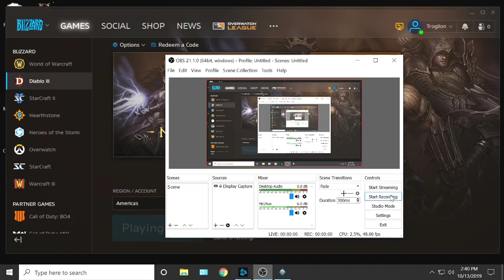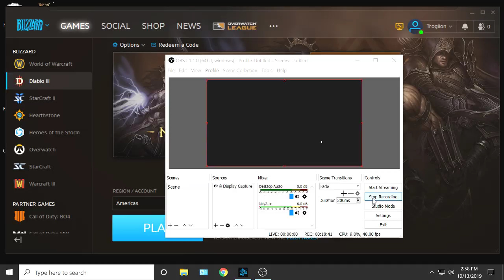Diablo 3, S18, WD -- 285 Gr Rift? Anybody? Anybody?